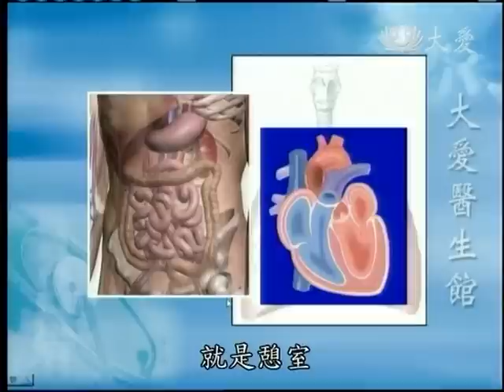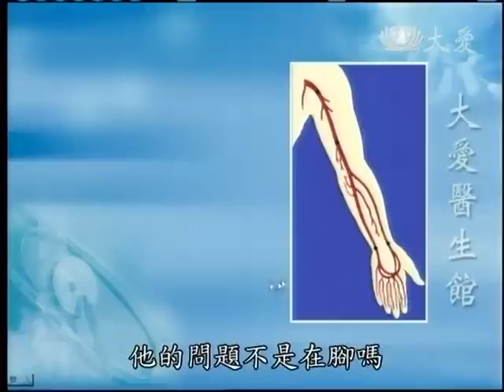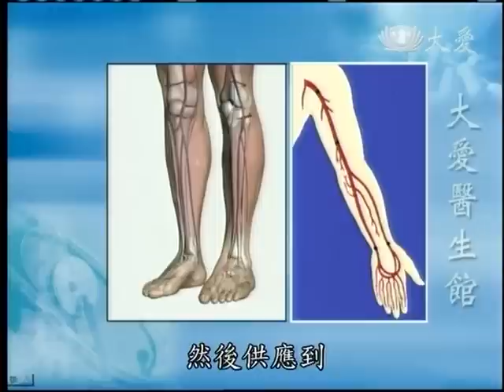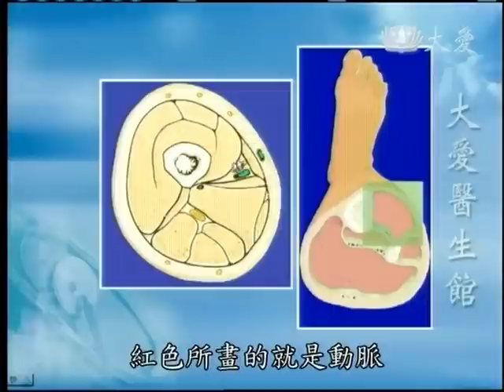20120506《大愛醫生館》小腿怎麼有腔室 腔室症候群